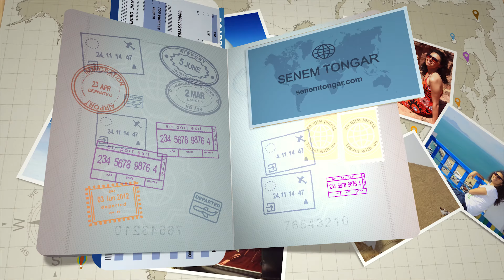Senem Tongar - Kamera Arkası Tanıtım Filmi Video Çekimi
Seyyah, gezgin, seyahat yazarı Senem Tongar'ın tanıtım filmi.

Hazırlayan : Artist Photography & Cinematography
Keyifli seyirler...
Beğendiyseniz beğeni ve paylaşım beklerim!!! Beğenmediyseniz de nedenini yorumlara yazmanızı rica ederim:)
Not: Profesyonel fotoğraf ve video çekim ihtiyaçlarınız için bize ulaşabilirsiniz;